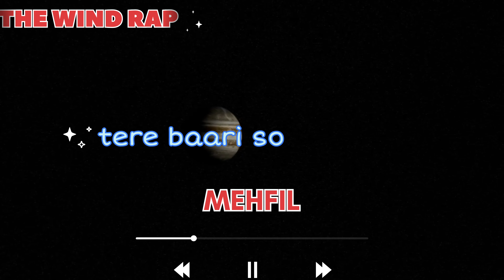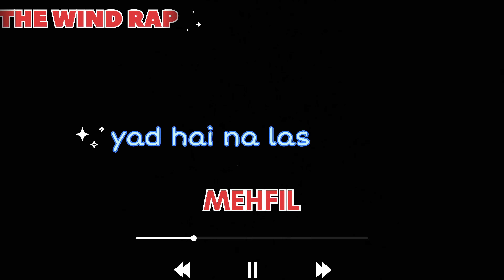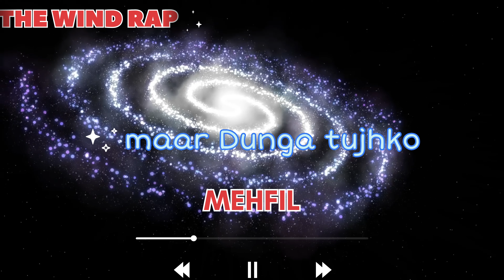MEHFIL - THE WIND RAP OFFICIAL AUDIO SONG | 2024 NEW RAP SONG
mahfil rap song song (official audio song) by The Wind |

lyrics = 👇👇

mahfil me baat cahli aaj tire naam ki
jise tira naam suna fir baat diyan ki
tire yaad ayi mini botal utahi sarab ki
fir thuji bolni ki liya pta nhi adat apni karab ki

pahli kuse me hum asti ab daru pite ha
kise ne nhi sikya jhu hum tumsi sike ha
pahli thuji yaad karti ab bolni ki dudti tarike ha
pta nhi kisa hu gya hum ab kiski nichi ha

yah Tera hai confusion main khud se puchta hun
asu ati aakh me fir bi me tire baari kiyu sucta hu
tu nhi ha Kasur bar main khud se kahta hun
asu pucti mire bhi fir me ita kiyu rota hu

dil se karti piyar fir kiyu is dil se kil ha
siyad me he karta piyar isliye akila jila ha
log kahti or achi dik ye duniya husan ka mila ha
liken dil se ta piyar isliye pawan akila ha

tum gye ti muji chod ki tum gayi mire pass se
tum mire story diku fir tum ahu mire pass me
fir tuji yaad ayi jhu pal bitaye saat kaas ti
plz tum bapas aa jhu tumko koda ki basti

tum he mire yadhu me tuji bolna cahta hu
jindgi ki kis mod pi tumko me batata hu
yaad tire ati nash karki chup hu jata hu
tum jindgi hu mire jaan se jyada cahta hu

hasti ha sab log mire in saari bathu pi
dil par ju bhuj mire kise ye sab mitathi ha
jise jisam ka roo se basi hum rista nibati ha
down ha mire life apni athu se gla dabti ha

yad me last time tumni kha hum fir milge
fir thuni insta par massage kiya hum kabi nhi milge
pucha mini galti kiya ye kise hum jilege
tumni bi bol diya hum or kise ki saat rhlige

kohi or tire life me kiyu mire saat tire rathi ti
jhuti tire yaadi or sari jhuti tire bathi ti
tumko dhuka nhi duge ye muji kiyu kahti ti
tum mujse karti baat dil me kise or ki liya gar bna bite ti

tire ani se pahli jo ladka sabko lagta fair ta
tujko pasnd nhi jagdi  ladka sabki najru mi kayar ta
fir tire piche he school ka marta hade master ha
tire he piche piyar me ladka ban bita nalay ta

jise jise dil beet rhi me banta ja rha kalnayak
me ab bo kar bithuga jo na sucha huga siyad
abi thu kod ko lita karna nhi cahta kohi afat
varna aaj be carchi ha kar na ska kohi bgabat

tumsi cahat me isliye chud bita me sabko
tum he na ban jahu me magta hu jo rab ko
jhu mira haak ta na chudgu me us hak ko
me tumari baat nhi kar rha mita do tum is sak ko

piyar hu tum Mira dil se thu kil gyi
ladki patar dil huti ha tum mujko bol gyi
kabi mire yaad ayi tu rok lina kod ko
agar tire didar be huaa meta duga me kod ko